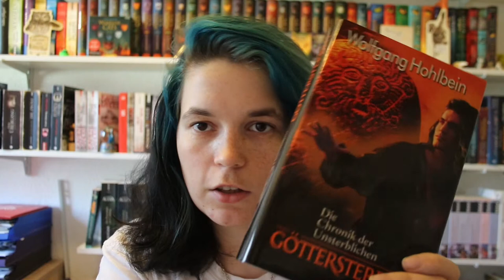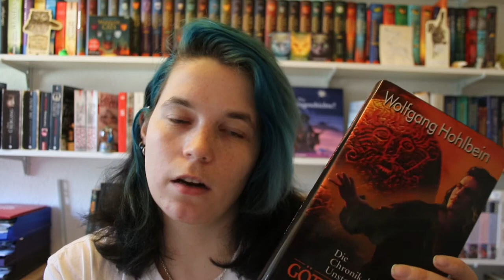Rezension #26: Göttersterben - Wolfgang Hohlbein [Lovelybook SuB-Abbau)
Heute möchte ich euch "Göttersterben" von Wolfgang Hohlbein vorstellen.
Der 10. Band seiner "Chronik der Unsterblichen" ein sehr spannendes Buch um die Vampyre Andrej und Abu Dun, die sich gegen den abtrünnigen Gott Loki stellen müssen.